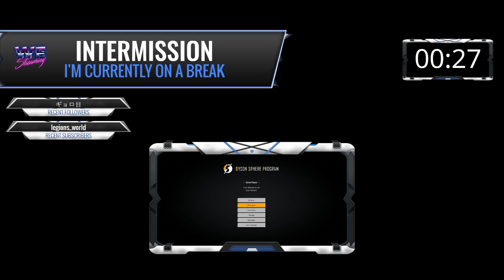Fresh start in Dyson Sphere Program | Part 4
Stream Highlights: A fresh start in DSP Part 4
Streamed on twitch 13/FEB/2020

The beautiful love child of Factorio and Satisfactory with a sprinkle of Planetary Annhiliation

Take your factory to the stars as you mine, build and expand across your starting planet before taking it across the solar system and beyond. Gain access to new technology, automate logistics and harvest the power of a star as you fuel humanities devolopment.